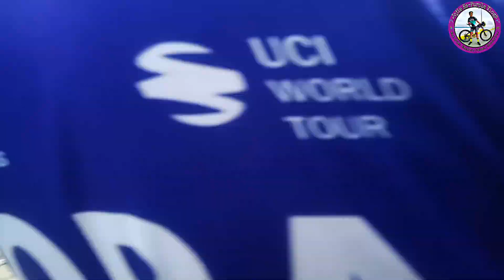Fun Ride "Evelio Javier Death Anniversary " February 11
A fun ride honoring the Antiqueño Hero Evelio B.  Javier